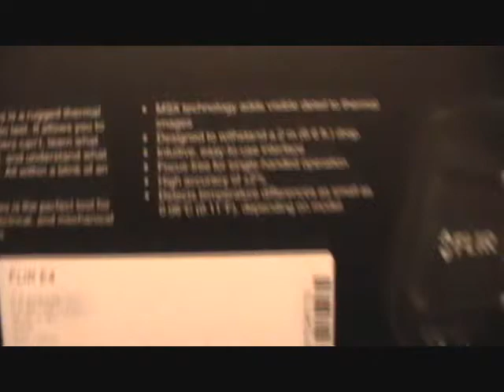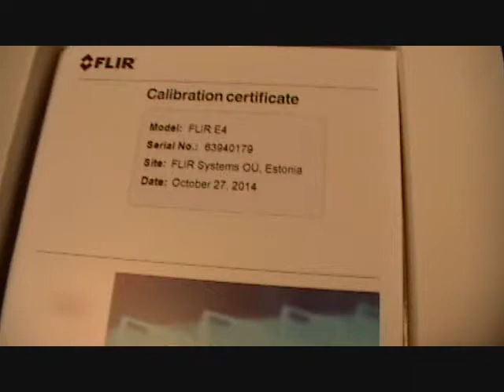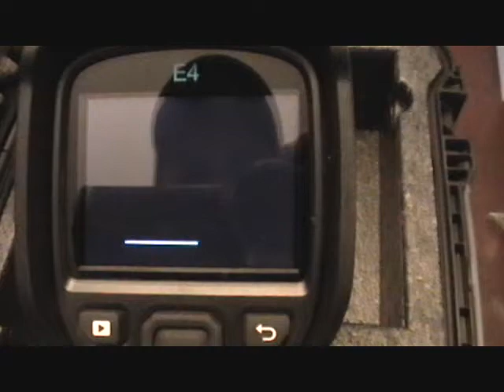Thermal Imaging Camera Looking Around the House Unboxing of Flir E4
Unboxing of my new thermal imaging camera and just a look around the house